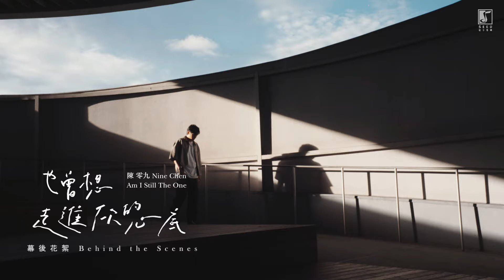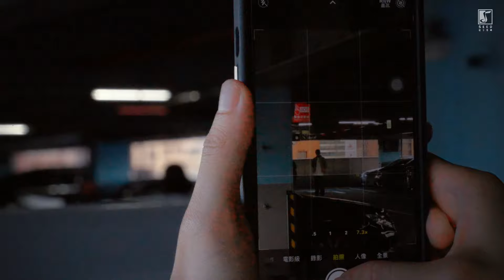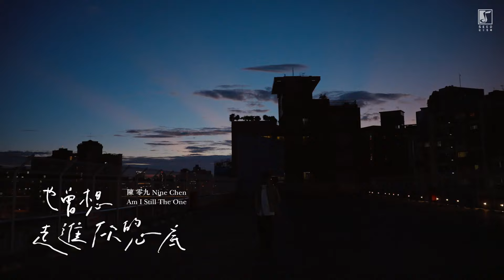陳零九 Nine Chen〈也曾想走進你的心底〉單曲封面拍攝花絮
全新九式情歌〈也曾想走進你的心底〉
以愛而不得的故事切入，有感而發來自於社群上各式各樣分手哀嚎。

每段戀情都由日常堆積再因故走上分離，
這些細細碎碎的快樂與伴隨來的不甘與後悔都是創作的養分。